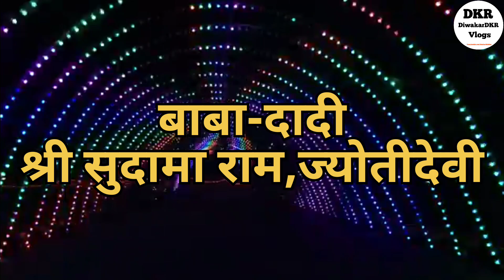Birthday Party Celebration 🥳🎉Happy Birthday To You Shiva 🎂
Happy birthday to you Shiva babu

DISCLIAMER

Description

2nd Camera Canon 90D

50MM LENS CAMERA TRIPOD

TRIPOD FOR MOBILE